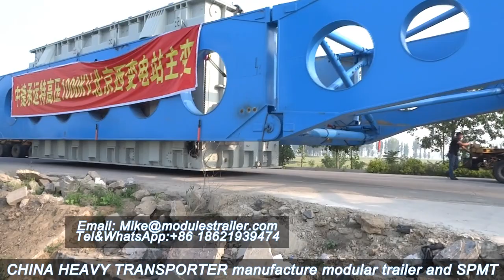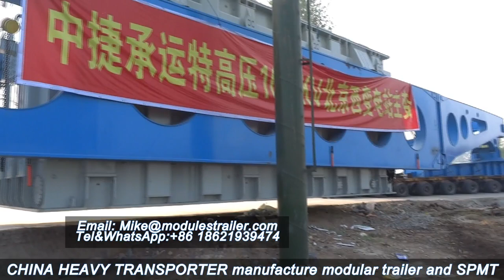Girder Bridge 400Tons do Transformer,High Girder Bridge from China Heavy Transporter, modulestrailer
What's the girder bridge system?
Girder bridge is a system designed for exceptional transport and the handling of generators, transformers, motors and turbines of large size and weight.

Heavy haul trailer adopts high girder bridge frames (beam sets) to transport weight concentrated cargo especially huge transformer. It is able to bolsters to distribute abnormal weight to hydraulic modular trailer and use the girder bridge to lower traveling height, enable oversized cargo to pass through under bridges and tunnels so that the transport job will be authorized by road authorities. The trailer together with the girder, we call it a heavy haul trailer or girder trailer. Customized girder frames are available, we can make the girder to fit your existing hydraulic modular trailer.

What does a girder bridge transport look like and how does it work?
When transporting with the girder brdige, the exceptional load rests on extended beams, which in turn rest on dividers positioned on modular trailer axles.
Like a beam bridge, this system has been designed to allow the load to be distributed at 12 tonnes per axle, which is currently, almost everywhere, the maximum limit granted by the road owners--modulestrailer.com

+.1 set capacity 230 tons
+.1 set capacity 450 ton
+.1 set  650 tons
The large weights, in this case, require a very high number of axles and wheels (40 axles-320 wheels): for this reason, the classic long trolleys (60-70 meters) could suffer bowing due to the concentrated weight in the middle of them, or in the worst case, structural breakage of the trailers. Therefore, the method of transporting concentrated weights, used by Marraffa, is the girder bridge system.-modulestrailer.com

For transport operations involving extremely heavy loads such as transformers, generators, motors, turbines or other heavy industrial components, the new high girder bridge offers clear advantages in critical situations, such as bridge crossings and travel on other load-sensitive structures and surfaces. The vertical lifting stroke of the bridge itself, not including the stroke of the heavy-duty modules, is about 1.80 m in the loading area. Progressively adjustable loading widths from 3.00 to 6.75 m make the high girder bridge a flexible vehicle with all the convenience of quick and easy adjustment--modulestrailer.com

Features of high girder bridge
+Adjustable height of girder bridge (optional).
+Follow up (automatic) steering and manual steering.
+Adjustable width of girder frame.
+Detachable girder frames to adapt different lengths cargos.

What types of goods can be transported with the girder bridge system?
One of the types of goods to be transported with exceptional measures, therefore one of the most complex out of shape transport to be carried out, is certainly that of products in the energy sector, i.e. transformers, reactors, etc. These components, which will serve power plants (often located in isolated and inaccessible areas) are very concentrated loads although relatively small, but very heavy-modulestrailer.com
CHINA HEAVY TRANSPORTER manufacture the hydraulic modular trailer, multi axle, modulestrailer, wind blade trailer, wind nacelle trailer ,wind turbine trailer, wind tower trailer, blade lifter, blade adaptor, goldhofer balde lifter, self propelled modular transporter, PST SL, PST SL-E, these modular trailers can be compatible with Goldhofer THP/SL and Scheuerle Inercombi. Hydraulic Gooseneck, Drop Deck, Spacer, Extendable Vessel Bridge, Turn Table, Girder bridge. modulestrailer.com

This modular trailer is specialized design with hydraulic steering, hydraulic suspension, easy to operate and can provide the best solution for mega move. China heavy transporter keep manufacture a series of combinable transport modules with 2-6 axle lines for off-road and on-road operations. The modular vehicles are equipped with 215/75 R17.5 twin tyres and are available in a basic width of 3,000 mm. can be fully compatible with Goldhofer THP/SL. More details, pls visit modulestrailer.com

Modular Trailer Accessories:
Hydraulic Gooseneck 50tons
Tow bar, draw bar 3m, 5m
Drop Deck, Excavator Deck 100tons to 350tons
Vessel Bridge 140Tons capacity
Spacer, Intermediate Spacer 3m, 4.5m, 6m, 9m
Turn Table, Bolster 100-600tons
Girder Bridge 250tons to 500tons
Chinaheavytransporter manufacture modular trailer, multi axle, self propelled modular transporter, SPMT. can compatible with Goldhofer THP/SL, PST SL. modulestrailer.com
For more modular trailer, SPMT, extendable trailer, Sincerely welcome to visit our facotry.
Factory is located in Shijiazhuang city, Hebei province, China.
Office is located in Pudong New District, Shanghai,China.